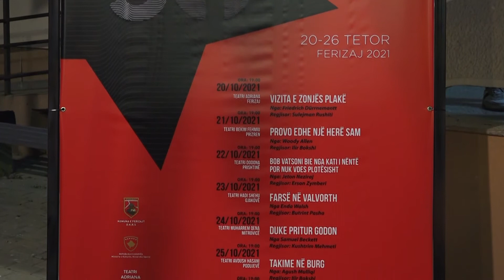Shfaqja ferizajase "Vizita e Zonjës Plakë", hap festivalin jubilar - 21 Tetor 2021 - RTV TEMA